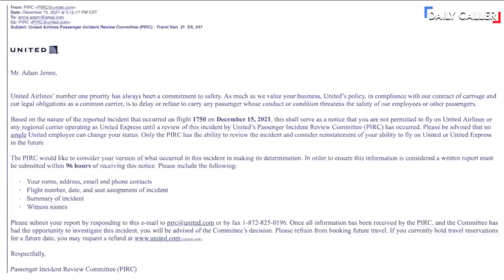Spirit Flight Attendant Calls Man's 'Let's Go Brandon' Mask Offensive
A Spirit Airlines flight attendant called this man's 'Let's Go Brandon' mask offensive after handing him a new mask to wear on the flight.